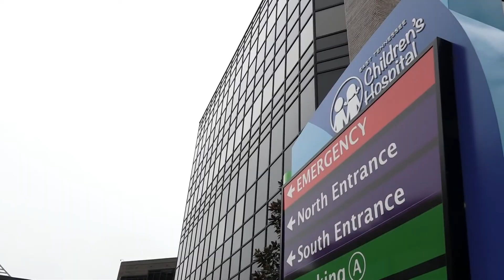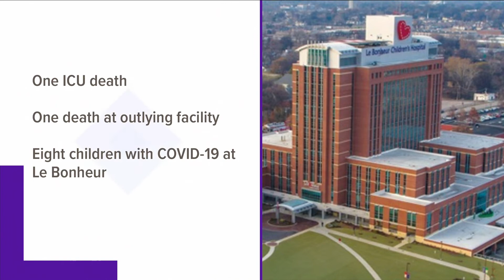Hancock Co. Schools requiring masks indoors as more children getting ill from COVID-19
As of Tuesday, Hancock County was the only county in East Tennessee that's requiring masks. The rest said they're optional.